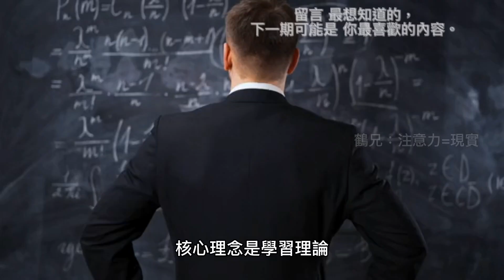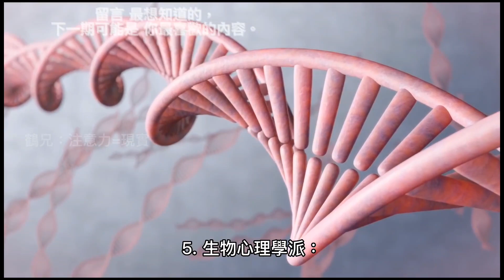五大心理學派 核心理念#心理学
五大心理學派 核心理念
鶴兄：注意力=現實
留言告訴我 你最想知道的內容，
讓下一期成為 你最喜歡的視頻。